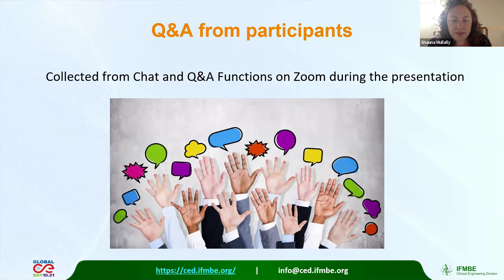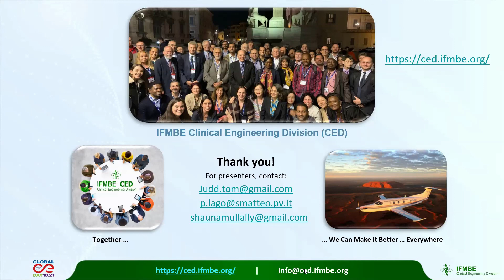Partnering with Clinicians: Supporting Clinical Caregivers Using Reliable Health Technologies – Q&A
IFMBE Clinical Engineering Division proudly presents the 6th webinar of the 2020 Webinar Series: Partnering with Clinicians: Supporting Clinical Caregivers Using Reliable Health Technologies presented by Jeff Cooper (USA), Douglas Grey (USA), and Michael McCoy (USA).